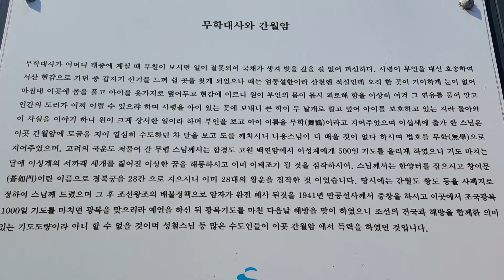태안반도 (동영상).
대구 나수림 노내교실 야유회.
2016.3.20.하이라이트동영상.